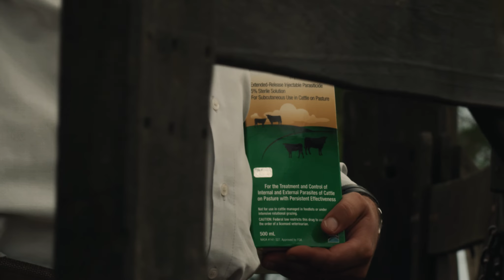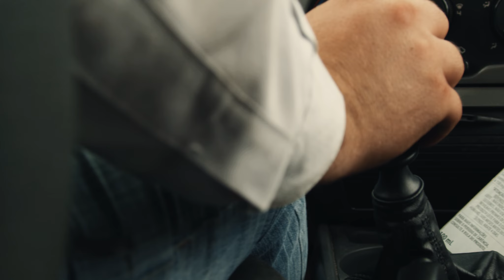Paixão pela produtividade - Boehringer Ingelheim | Institucional - Everest Filmes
Vídeo produzido pela Everest Filmes para nova campanha da Boehringer Ingelheim sobre a produtividade animal.

Ficha Técnica:

Roteiro: Marcos Amadeu
Direção: Miche O. Franco
Direção de Fotografia: Pedro Amadeu
Maquinista: Thomaz Henrique
Gaffer: Daniel Motta
Produção Executiva: Marcos Amadeu
Produção de Set: Bira Barreto
Imagens Aéreas: Guilherme Mógio (Sync Imagens Aéreas)
Montagem e Finalização: Pedro Amadeu

Cliente: Boehringer Ingelheim | Merial Brasil